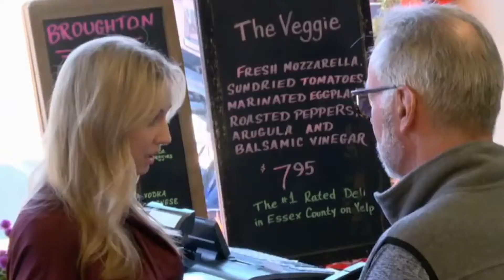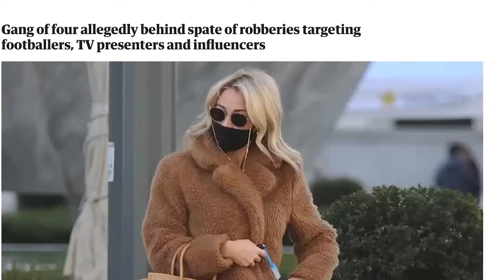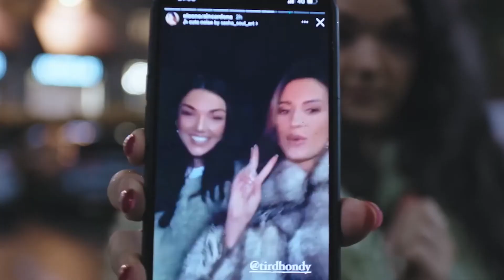Female Gang Who STEAL Rolex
Police said on Tuesday that they are looking for a female gang who is suspected of robbing few people.

What do you think of "Female Gang Who Steal Rolex"?

Welcome to Luxe Life!
A channel made to watch videos of unbelievable but amazing facts about the most interesting people on earth!
Whether you want to learn about the lifestyle of famous celebrities, how they spend their millions, the most expensive things in the world, secret military technology, money topics and even some of the strangest discoveries - we've got you covered.

Tags - billionaire luxury lifestyle 2022